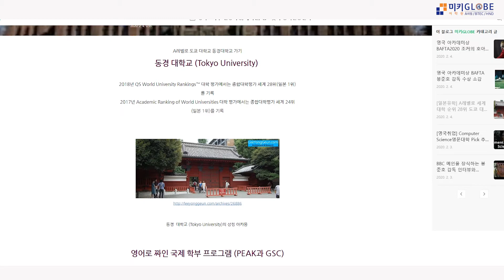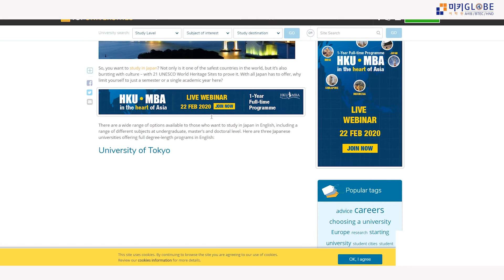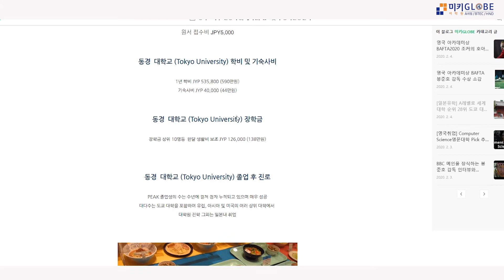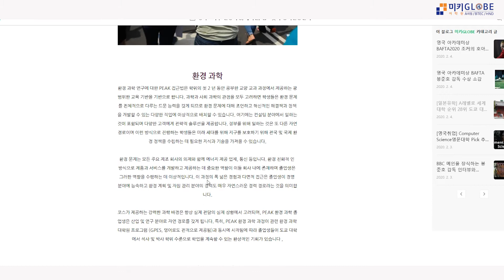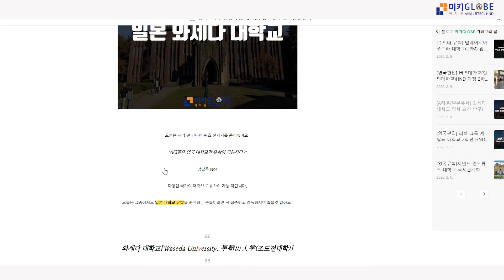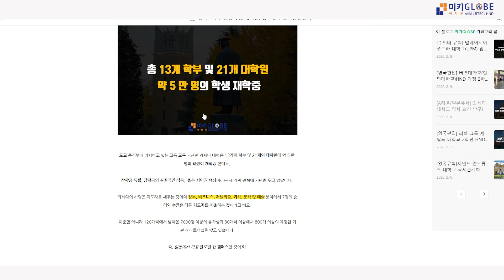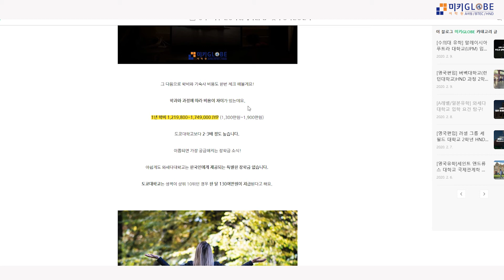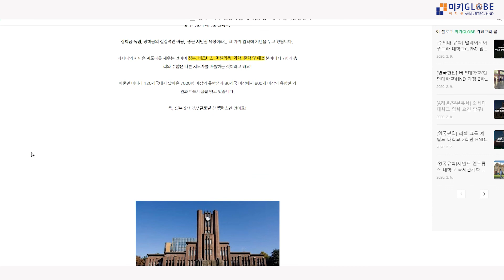영국수능으로 일본 유학?! [영국·일본 유학]